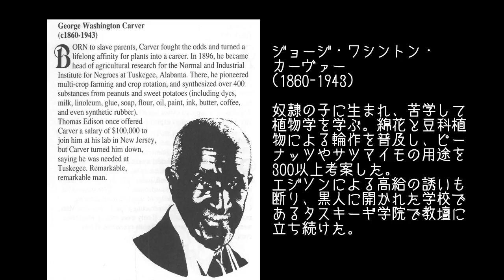【日本語字幕】 Ultima Martian Dreams #19